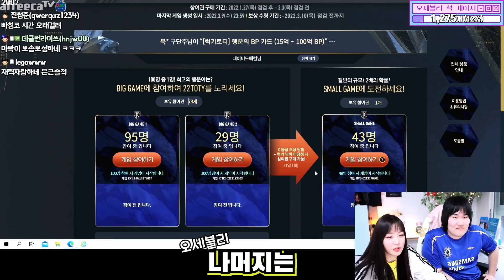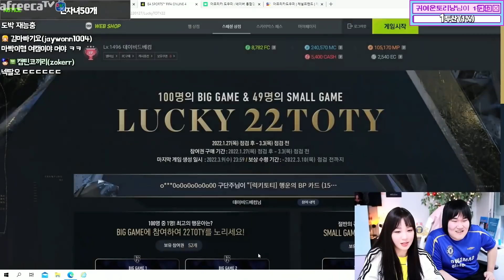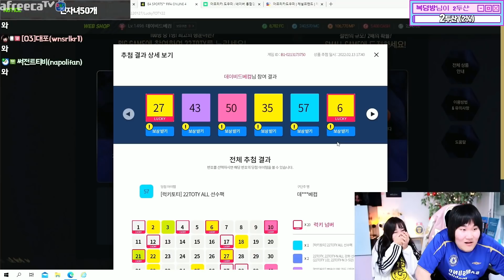오세블리누나 어때?? 피파4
[BJ마빡]

* 2022.01 영상 입니다.